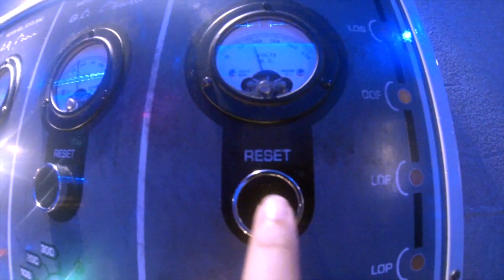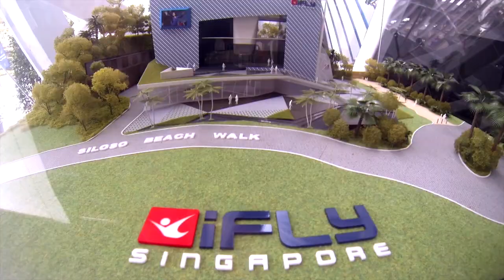The Loco-in-Motion : SINGAPORE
Singapore is, hands down, one of my favorite places to wander. I've been here a couple of times but this was the first time I actually toured Singapore in daylight and experiencing Singapore with my family made the trip all the more memorable and fun!

Highlights of the trip:
-Universal Studios, Sentosa
-iFly Singapore
-Skypool, Marina Bay Sands